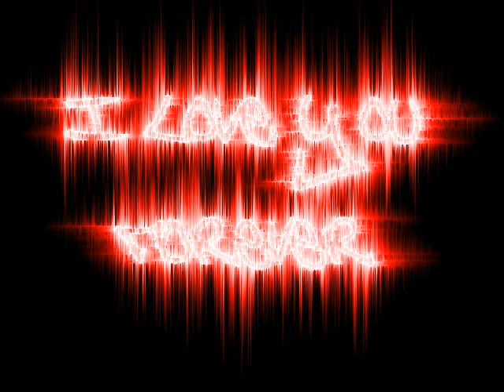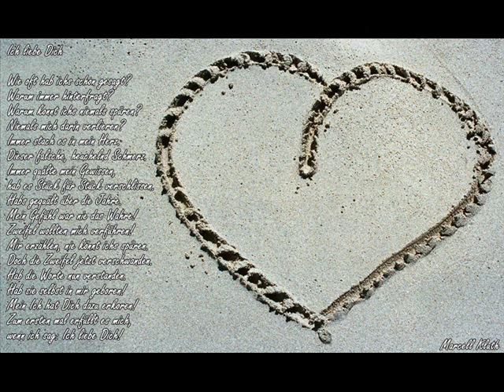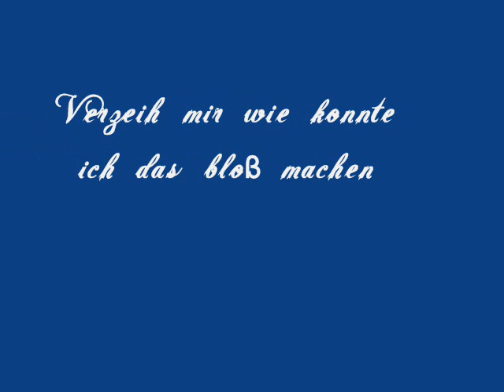Ich Liebe Dich